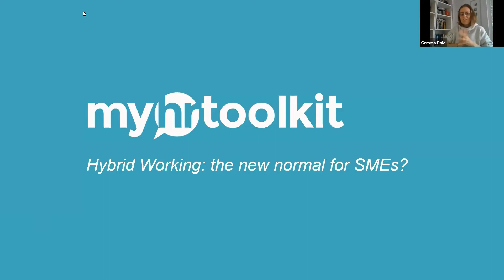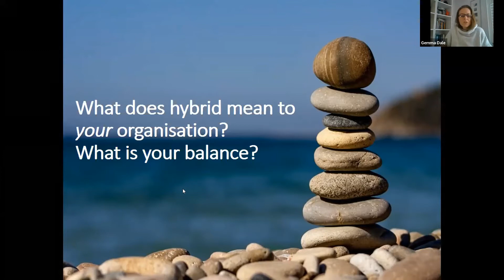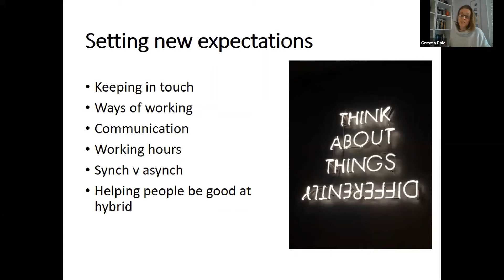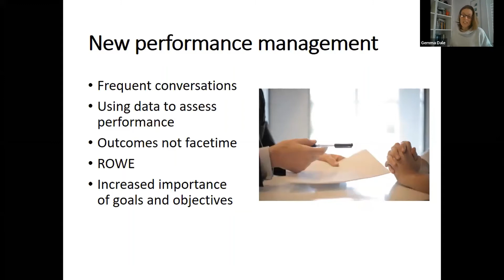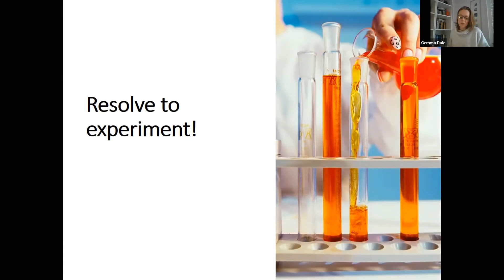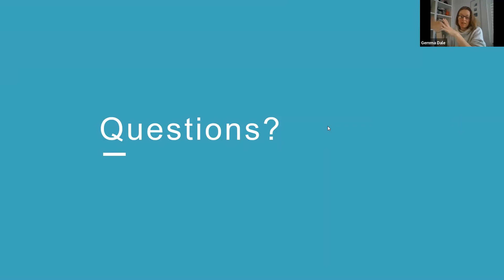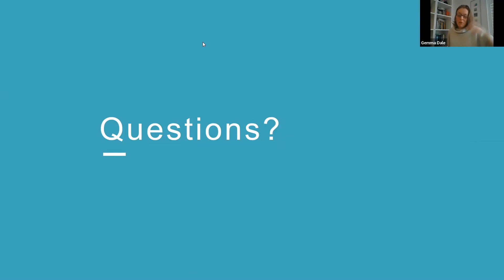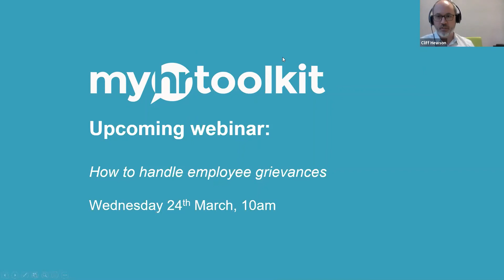Webinar: Hybrid working in the new normal for SMEs with HR Director Gemma Dale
Has the pandemic kickstarted the rise of the hybrid workplace, where more employees will split their time between the office and home? Or will staff be returning to the office fulltime once it's safe to do so?

HR director, author, and flexible working expert Gemma Dale will join myhrtoolkit on this webinar all about the future of hybrid working. This webinar is ideal for employers and HR managers looking for more information on the concept of hybrid working and how it can work for SMEs.